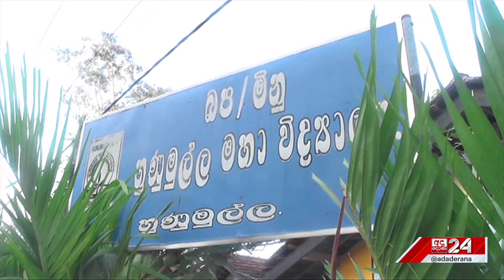පුවත් කෙටියෙන් - 2023.01.06 |වේයන්ගොඩට දහ අටරියන් බුද්ධ ප්‍රතිමාවක්